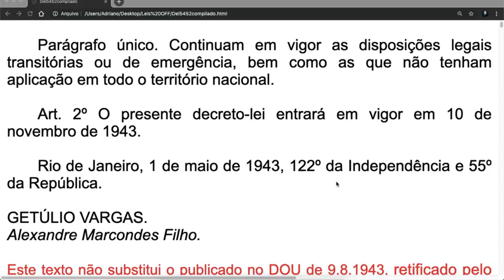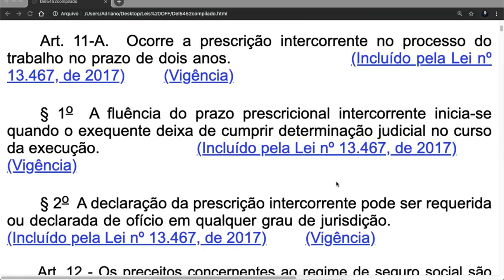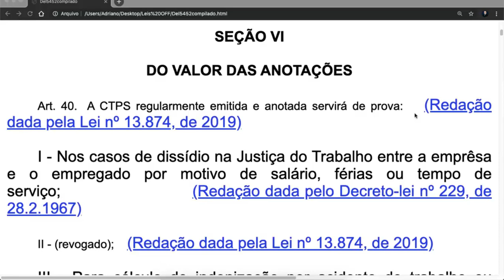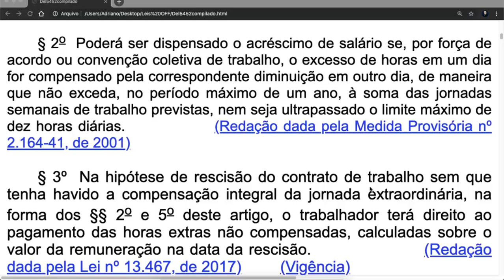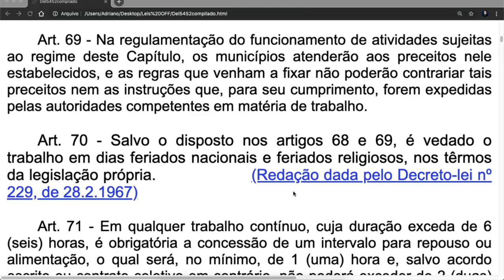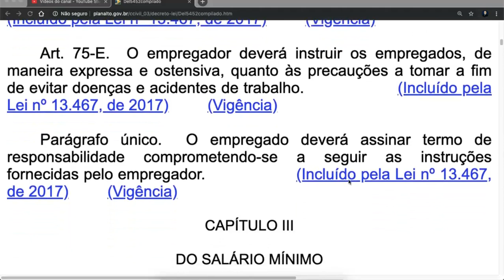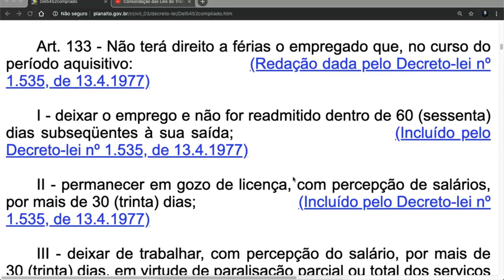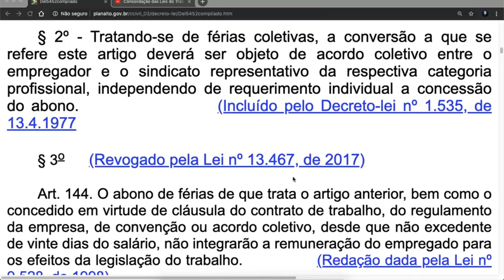Consolidação das Leis do Trabalho - Art 1 a 143 - clt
🔻Links Importantes 🔻
Aprova a Consolidação das Leis do Trabalho.

O PRESIDENTE DA REPÚBLICA, usando da atribuição que lhe confere o art. 180 da Constituição,

DECRETA:

Art. 1º Fica aprovada a Consolidação das Leis do Trabalho, que a este decreto-lei acompanha, com as alterações por ela introduzidas na legislação vigente.

Parágrafo único. Continuam em vigor as disposições legais transitórias ou de emergência, bem como as que não tenham aplicação em todo o território nacional.

Art. 2º O presente decreto-lei entrará em vigor em 10 de novembro de 1943.

CONSOLIDAÇÃO DAS LEIS DO TRABALHO

TÍTULO I

INTRODUÇÃO

Art. 1º - Esta Consolidação estatui as normas que regulam as relações individuais e coletivas de trabalho, nela previstas.

Art. 2º - Considera-se empregador a empresa, individual ou coletiva, que, assumindo os riscos da atividade econômica, admite, assalaria e dirige a prestação pessoal de serviço.

§ 1º - Equiparam-se ao empregador, para os efeitos exclusivos da relação de emprego, os profissionais liberais, as instituições de beneficência, as associações recreativas ou outras instituições sem fins lucrativos, que admitirem trabalhadores como empregados.

§ 2o  Sempre que uma ou mais empresas, tendo, embora, cada uma delas, personalidade jurídica própria, estiverem sob a direção, controle ou administração de outra, ou ainda quando, mesmo guardando cada uma sua autonomia, integrem grupo econômico, serão responsáveis solidariamente pelas obrigações decorrentes da relação de emprego.

§ 3o Não caracteriza grupo econômico a mera identidade de sócios, sendo necessárias, para a configuração do grupo, a demonstração do interesse integrado, a efetiva comunhão de interesses e a atuação conjunta das empresas dele integrantes.

Art. 3º - Considera-se empregado toda pessoa física que prestar serviços de natureza não eventual a empregador, sob a dependência deste e mediante salário.

Parágrafo único - Não haverá distinções relativas à espécie de emprego e à condição de trabalhador, nem entre o trabalho intelectual, técnico e manual.

Art. 4º - Considera-se como de serviço efetivo o período em que o empregado esteja à disposição do empregador, aguardando ou executando ordens, salvo disposição especial expressamente consignada.

§ 1º  Computar-se-ão, na contagem de tempo de serviço, para efeito de indenização e estabilidade, os períodos em que o empregado estiver afastado do trabalho prestando serviço militar e por motivo de acidente do trabalho.

§ 2o  Por não se considerar tempo à disposição do empregador, não será computado como período extraordinário o que exceder a jornada normal, ainda que ultrapasse o limite de cinco minutos previsto no § 1o do art. 58 desta Consolidação, quando o empregado, por escolha própria, buscar proteção pessoal, em caso de insegurança nas vias públicas ou más condições climáticas, bem como adentrar ou permanecer nas dependências da empresa para exercer atividades particulares, entre outras:
I - práticas religiosas;
II - descanso;
III - lazer;
IV - estudo;
V - alimentação;

VI - atividades de relacionamento social;

VII - higiene pessoal;
VIII - troca de roupa ou uniforme, quando não houver obrigatoriedade de realizar a troca na empresa.

Conteúdo extraído do Portal da Legislação da Presidência da República, de caráter meramente informativo, não oficial